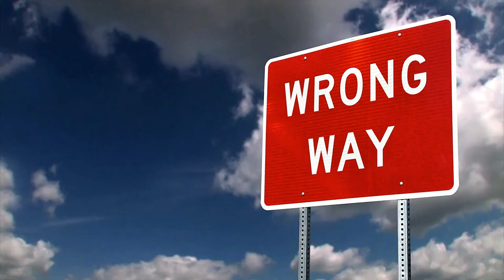ব্যবসায় অসফলতার কারণ! ব্যবসা যে কারণে ব্যর্থ হয়!যে কারণে আমরা ব্যবসা তে সফল হয় না ! business loss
যে কারণে আমরা ব্যবসা তে সফল হয় না ! ব্যবসায় অসফলতার কারণ! ব্যবসা যে কারণে ব্যর্থ হয়! business loss

ইতো কিছু দিন আগে ছোট ব্যবসা সম্পর্কে ফোর্বস একটি মারাত্নক প্রতিবেদন প্রকাশ করেছে। সেখানে বলা হয়েছে, প্রতি ১০টি ছোট ব্যবসার মধ্যে আট থেকে দশ মাসে প্রায় ৭টি ব্যবসাই ব্যর্থ হয়।

তাই যে কোন ছোট ব্যবসা শুরু করার পূর্বে কি কি কারণে ব্যবসাগুলো ব্যর্থ হয় সে সম্পর্কে জানতে হবে। এখানে আমরা সাধারণত যে কারণে ছোট ব্যবসা ব্যর্থ হয় এবং যেভাবে ব্যর্থতা এড়ানো যেতে পারে এমন কয়েকটি উপায় নিয়ে আলোচনা করবো।
নেতৃত্ব দিতে ব্যর্থ হওয়া

একজন উদ্যোক্তার মধ্যে যতগুলো গুণাবলী থাকে তার মধ্যে নেতৃত্ব দেওয়ার দক্ষতা অন্যতম। আপনি যদি সঠিক ভাবে ব্যবসাটি নেতৃত্ব দিতে না পারেন তাহলে ব্যবসাটি ব্যর্থ হবে।

একজন উদ্যোক্তা হিসাবে আপনার মধ্যে নেতৃত্ব দেওয়ার দক্ষতা থাকতে হবে। নেতৃত্ব এবং ব্যবসা পরিচালন ক্ষমতা এই দুইটি বিষয় একটি আরেকটির সাথে ওতপ্রোতভাবে ভাবে জড়িত।